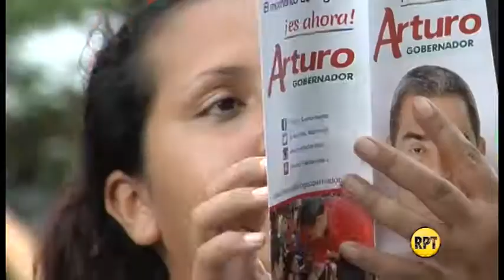Arturo Calderón de recorrido por El Paso, Cesar